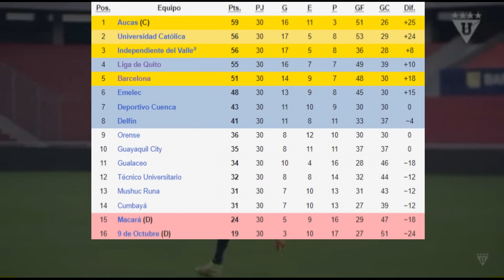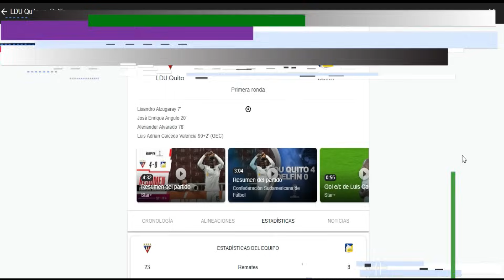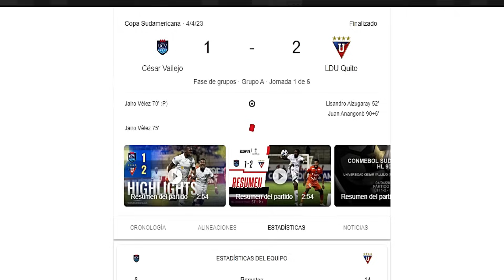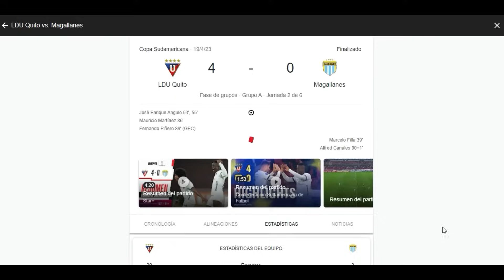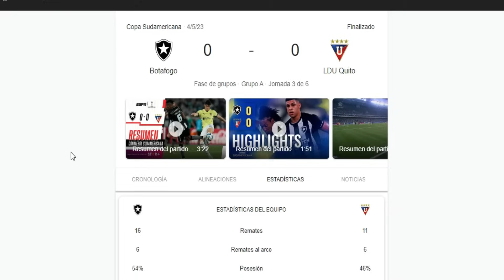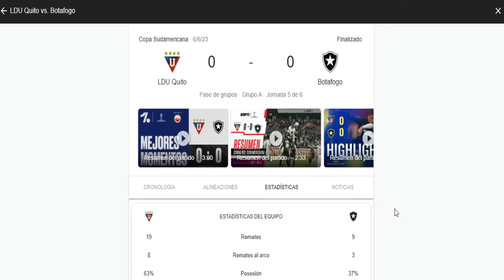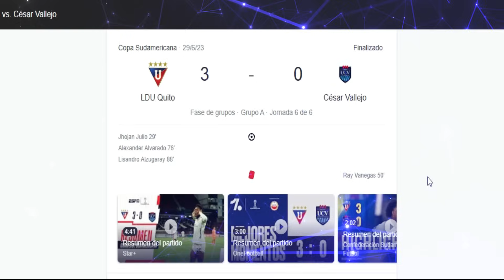📌EL CAMINO A PUNTA DEL ESTE - CAPITULO #1 - ¡EL SORTEO MARCO EL CAMINO¡.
Serie El Camino de LIGA a PUNTA DEL ESTE.
AYUDANOS A SEGUIR CRECIENDO!!!